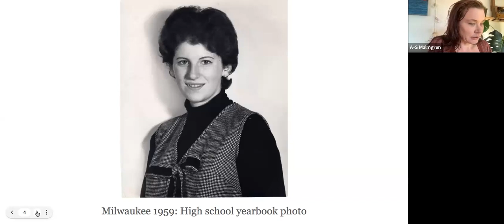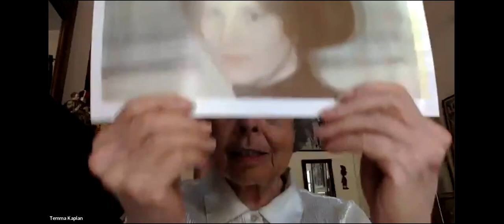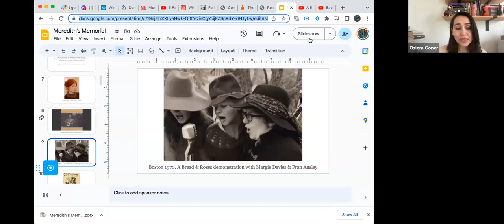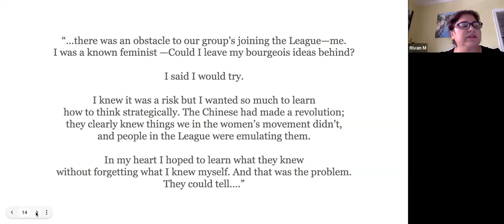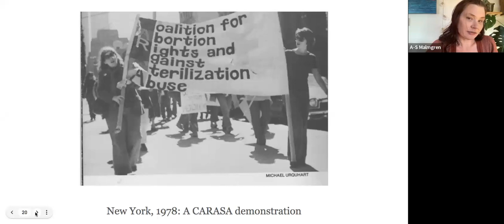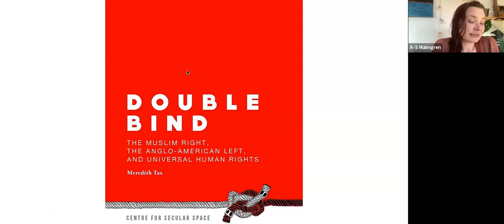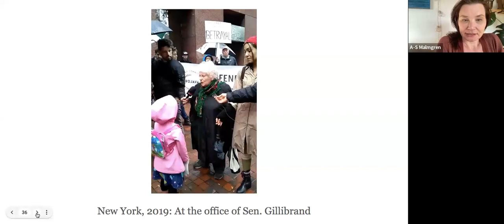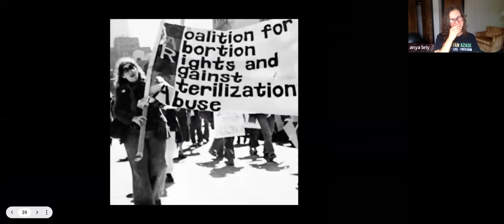Virtual Memorial for Meredith Tax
A memorial event for Meredith Tax, feminist author, organizer, and co-founder of the ECR who passed away in September 2022.